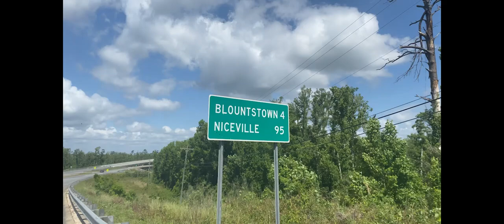Mystery Car - Lots Of Wildlife On The Florida Trail - Crossing The Apalachicola River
MarDe and Dixie continue hiking the Florida Trail through lots of water to finally cross the Apalachicola River. Along the way they see a variety of plants and animals such as snakes and Pitcher Plants.

*and all other major outlets